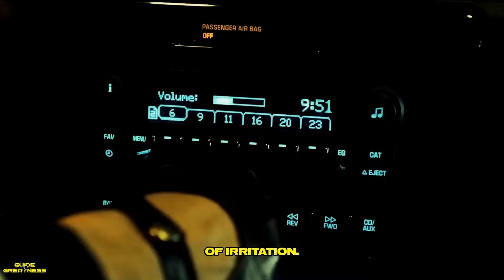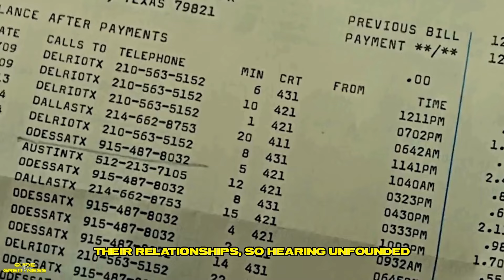Things That Quietly Irritate Sigma Males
In this lighthearted video, we dive into the subtle annoyances that can get under the skin of Sigma males. From social expectations to small talk, we explore the everyday situations that challenge their independent spirits. Join us for relatable anecdotes and insights into the Sigma male mindset, and let us know if you can relate!